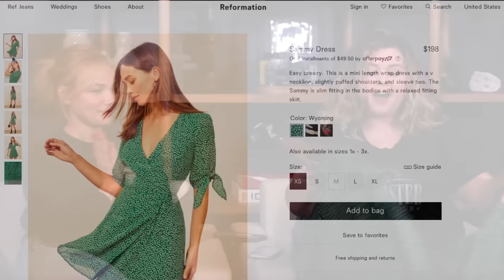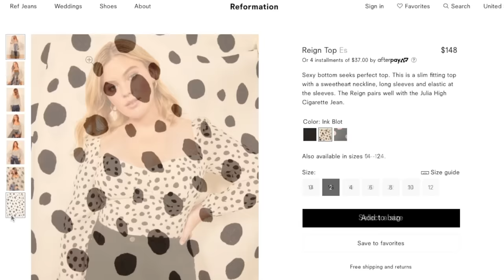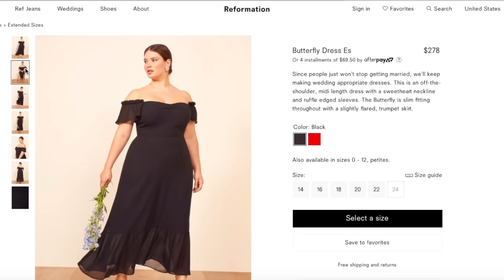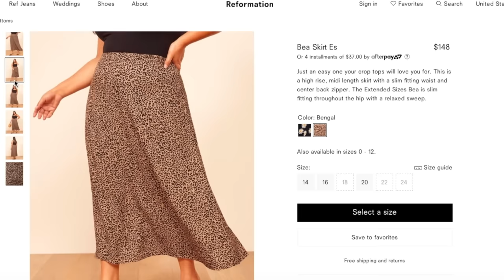Size 2 vs. Size 14 Try the Same Outfits from Reformation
Reformation has plus size and extended sizing clothing now! In this size 2 vs. size 14 try on, Lisa Schwartz and Sierra Schultzzie try on the same outfits from reformation in a size 2 and a size 14. By trying on the same outfits in different sizes and different body types, Sierra and Lisa compare the fit, style, and quality of the sustainable clothing in these Reformation outfits.

Follow Me//